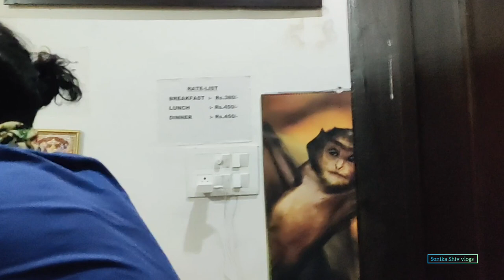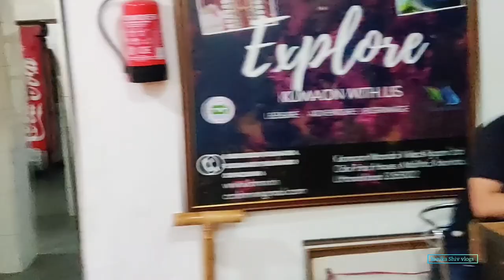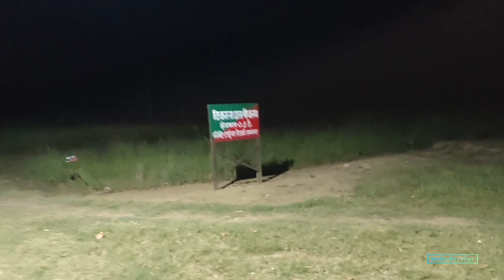हर जगह है सन्नाटा..यहाँ रात मे है बस उसी का राज 🐯